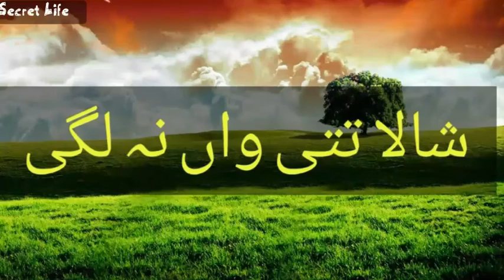Whatsapp Status Song || Tattii Hawa || Shalaa || Punjabi Song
Whatsapp Status Song || Tattii Hawa || Punjabi Song||